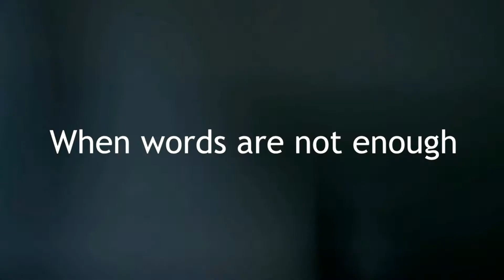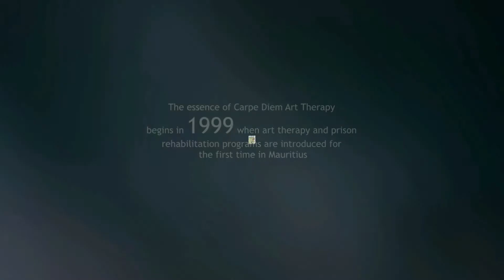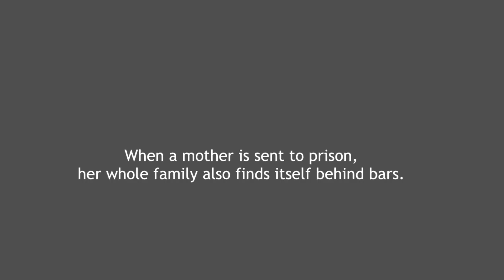Ourselves, Our cells - Carpe Diem. Mini reportage MIPS News sur une ONG Mauricienne.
Oubliez ici les concepts de Fintech, d'innovation ou de digital (remarquez d'ailleurs l'absence de hashtags devant ces mots)!
Je souhaiterais ici présenter la remarquable ONG Carpe Diem représentée par la très humaine Angel Angoh via un mini reportage dans le cadre de nos MIPS News. Spéciale dédicace aussi à Vanessa Florens, un pilier du concept. Je leur laisse le soin de citer les autres nombreux membres essentiels aux fondations de leur construction humaine.🙋‍♀️🙋‍♂️🙋
Nous avons été, à notre humble niveau, un des "helpmates" de leur évènement "Ourselves, Our cells" de ce 17 décembre de cette "fameuse année" 2020 😕.
1) Je voudrais insister d'abord sur l'importance pour une Compagnie (Mauricienne ou pas) de ne pas s'enfermer dans une "cellule de savoir faire": Non! MIPS n'est pas une Fintech "tout le temps". Ceci n'est qu'un angle de vue pointu et ponctuel👀!
Nous, ou n'importe quelle compagnie pouvons aussi (devons ?) avoir un rôle social, humain, responsable et éthique en tant que neurone (maillon) d'un écosystème Socioéconomique global qui transcende l'ensemble des entités le constituant💫 et qui explose 💥 la limite de son savoir faire "reconnu" (le fameux "line of business"). Je suis bien conscient que la chose est facile à dire mais cache des difficultés "de terrain" difficiles à surmonter, surtout en "cette période".
2) Et, c'est le plus important ici: Carpe Diem est une des incarnations Mauricienne 🇲🇺 de ce que l'on peut trouver de plus humain dans le contexte Socioéconomique que nous vivons. Celui-ci engendre des situations qui mènent des hommes et des femmes en prison. Comme Angel le dit, ce qui a été détruit peut être réparé! Et Carpe Diem, via "l'Art Therapy" a une approche humaine 👭 🌹💝de la réinsertion sociale. Ces gens aident ceux qui sont tombés à se relever🤝☝️.
Je vous laisse regarder ce mini reportage et vous encourage (svp🙏) à soutenir cette ONG. Leur vocation est louable mais compliquée. Leur volonté est sans failles mais doit être soutenue 🤲. Je suis certain que la manière de les soutenir se révèlera à vous, ami lecteur, en fonction de votre propre perception de vos capacités personnelles ou collectives. Il y en a tellement.
La frontière du cœur ne côtoie ni les frontières géographiques, ni celles des "lines of business".
Merci de m'avoir lu jusqu'ici.🙏